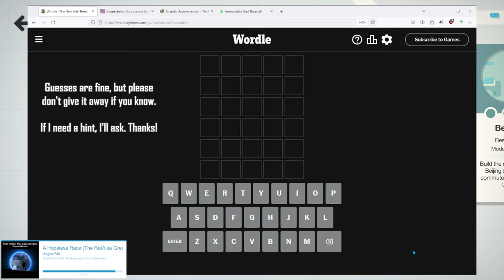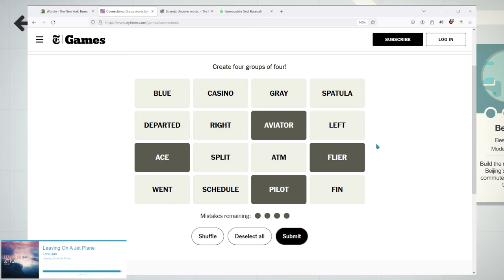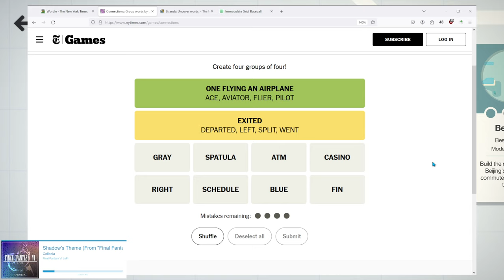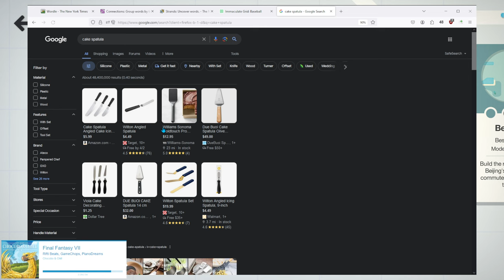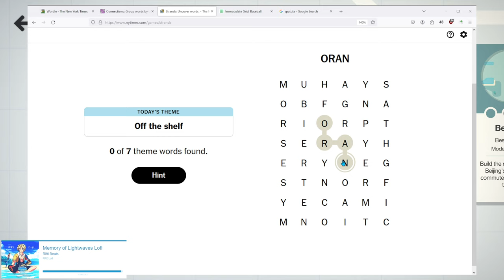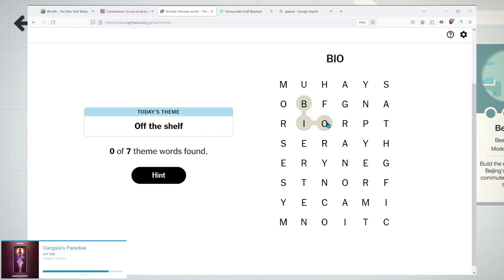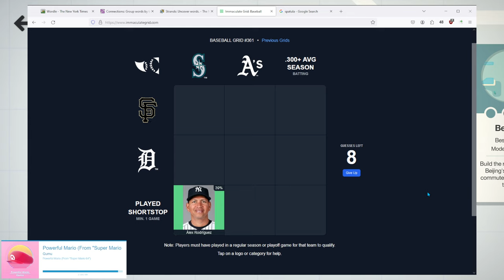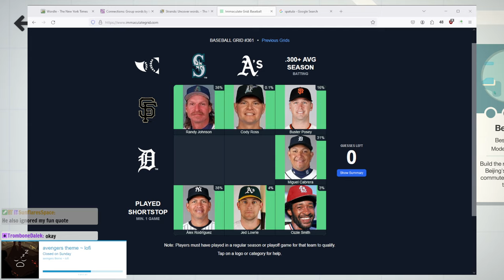It's Like They're Middle Schoolers || Good Morning Mini Motorways #564 3/28/24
Good morning! Today's episode is all about struggling to find words, whether we're trying to express feelings or just literally looking for words because we're playing Strands. It's a good game!